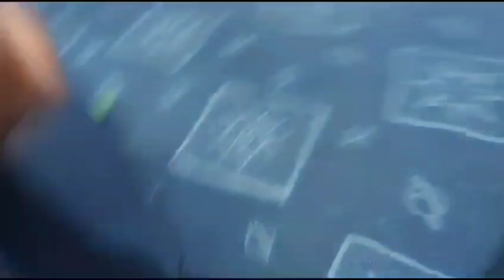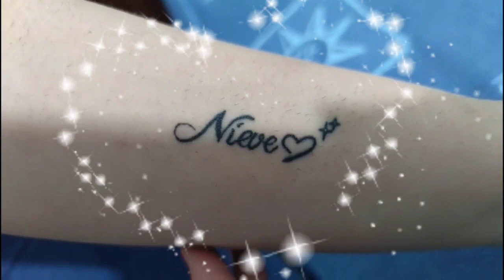/🧜‍♀️ Tattoo/🧜‍♂️. 27_01_2024.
videitos. Gracias de corazón x estar
hay y q cada vez ,allá unida más
gente buena. Un abrazo para tod@s.

Mónica Ruiz Calvent. /tictoc.

mi mail x si queréis hablarme x
privado,o alguien o alguna empresa
le gustaría colaborar con mi canal.

monicaruizcalvente_21. /Instagram.

Gracias de todo corazón x haber
gente buena en mi canal y con
corazones nobles ,como antes q se ayudaban las personas entre ellas y no había envidias ni esas cosas de maldad x hacer daño. Un abrazo q dios os proteja y os guarde ,siempre y San Miguel Arcangel os proteja
con sus alas,a ustedes y a nuestros
hij@s,animales,etc.